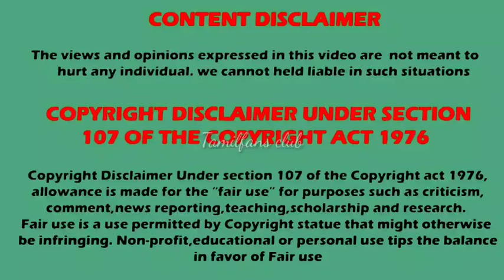Shakti Arora entry in kundali bhagya Serial | Chinna poove mella pesu serial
Kundali bhagya Shakti Arora entry
Chinna poove mella pesu serial